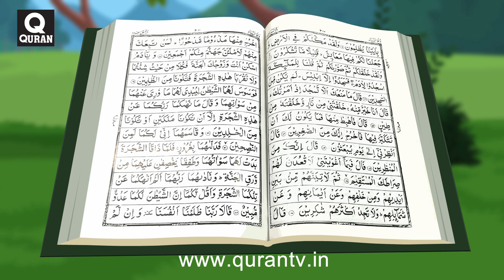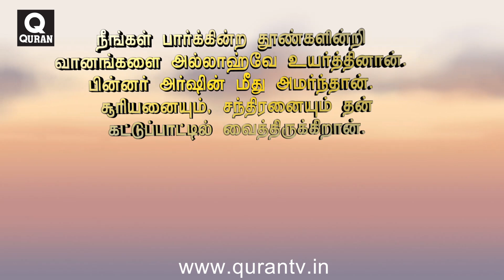Islamic Cartoon குர்ஆன் கூறும் பல அறிவியல் நவீன விஞ்ஞானம் கூறுவது போல் உள்ளது, என விளக்கும் கார்டூன்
கதை
எபியும், மெர்ஸியும் லண்டன் ஆய்வு மாணவிகள்,  அவர்கள் இஸ்மாயீலின் மர வீட்டில் தங்கி ஆய்வு செய்ய வருகிறார்கள். அப்பொழுது புள் புள் , சுலைமானிடம் அறிவியல் விவாதம் செய்கிறார்கள். அவர்கள் பூமியின் தோற்றம், மனிதனின் தோற்றம் பற்றி விவாதம் செய்கிறார்கள் . எபியும், மெர்ஸியும் விஞ்ஞானிகளின் ஆய்வை சொல்ல, சுலைமானும் , புள் புள்ளும் திருக்குர் ஆனில் உள்ள அறிவியல் சான்றுகளை விளக்குகிறார்கள் . அதுகேட்டு எபியும், மெர்ஸியும் ஆர்வமாக விவாதம் செய்கிறார்கள்
Islamic cartoon : Scientific evidence in Quran seems like modern science. This cartoon explains it .

Story:
Ebi and Mercy are London research students, they stayed in Ismail's wooden house and did research. On that time a scientific debate happend with Bul Bul and Sulaiman . They did debate on earth and human being appearance. Ebi and Mercy told about research of scientist, Sulaiman and Bul bul explained scientific evidence on Quran. On hearing this Ebi and Mercy intrestly debated with them.